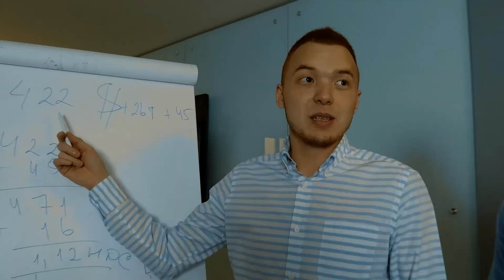Тайм менеджмент: барлық іске үлгеру үшін уақытты қалай жоспарлау керек?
«Мен күйзелдім!», «Күйзелістің кесірінен көп ауырып жүрмін» дегенді көп естиміз. Ал күйзеліс деген не ЖӘНЕ ол қайдан пайда болады? Күйзеліске қарсы тұра алмасаңыз, оны бірнеше минутта жеңуге көмектесетін кеңестерді біздің сюжетте көріңіздер